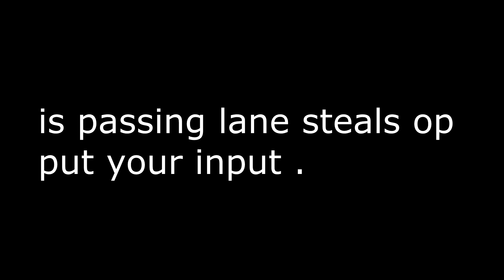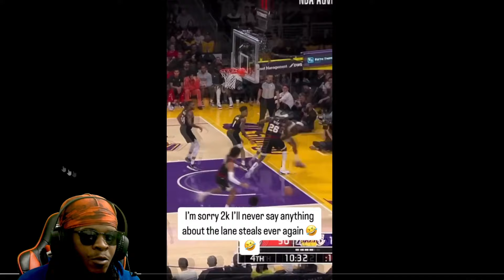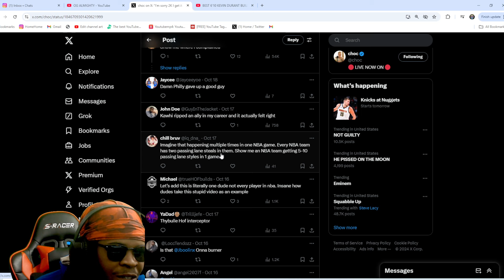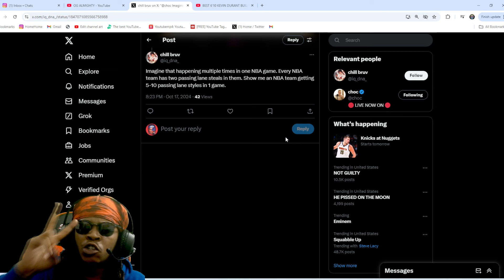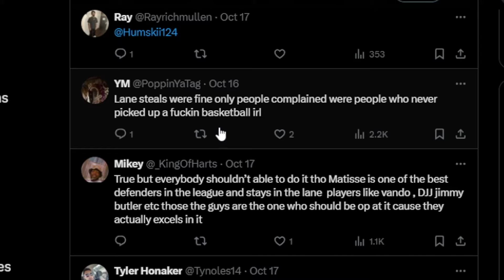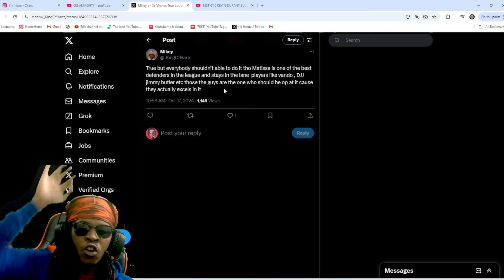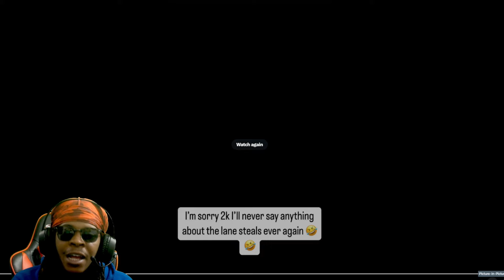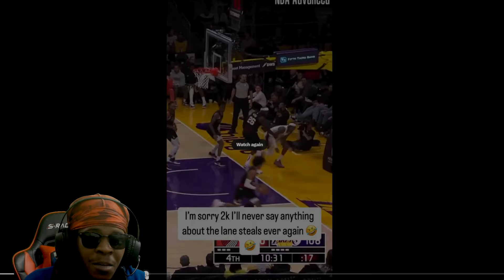NBA 2K25's BEST KEPT SECRET INTERCEPTOR BADGE is a TOTAL GAMECHANGER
INTERCEPTOR BADGE IN NBA 2K25 OVERPOWERED OR JUST RIGHT?